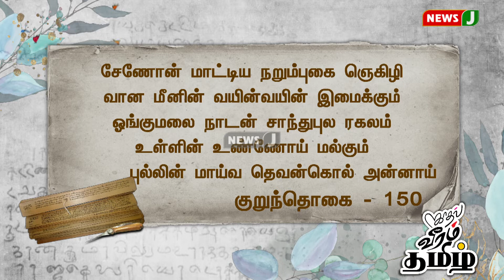காதல், வீரம், தமிழ் - 406 (27.09.2022) முனைவர் வைகைச் செல்வன் | Vaigaichelvan | ADMK | NewsJ